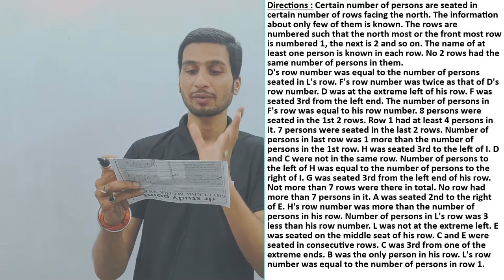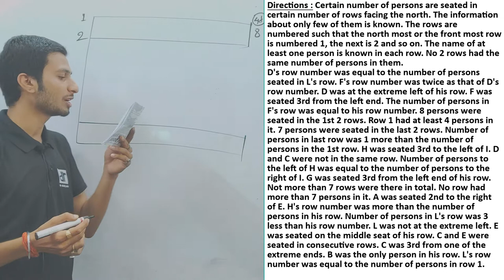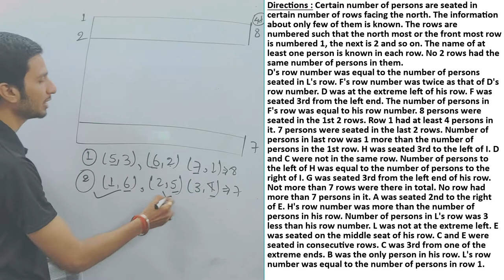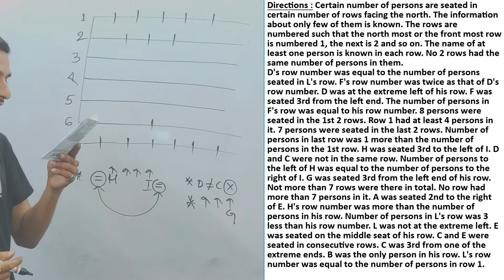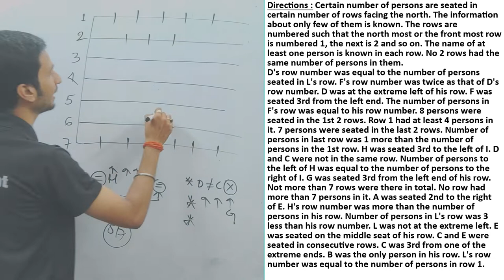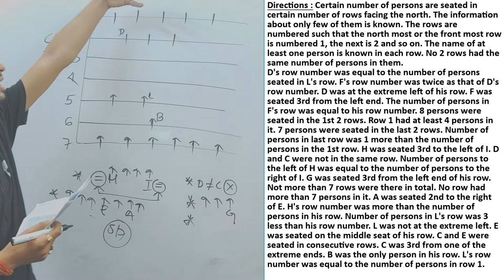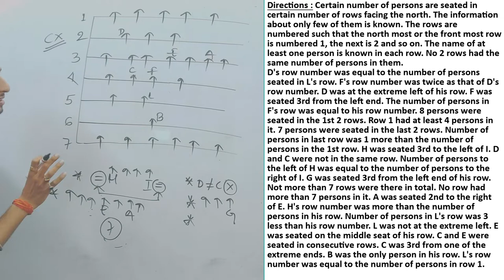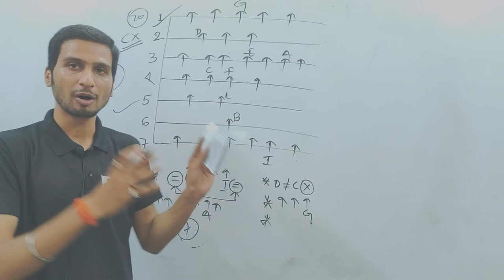NEW PATTERN SEATING ARRANGEMENT || HIGH LEVEL REASONING || REASONING BY KUNAL GURU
2. No option and answer will be provided for the questions because if answer or option is known to one, then by hook or crook aspirants mends to make their answer correct without getting to its core approach, the motive is not to get answer but to clear one's concepts which can be done by not giving answer and options.
3. No one will be allowed to ask for the answer without solving it, if you get your answer you can message me on Whatsapp, i will make sure to reply you whether it is correct or not, This (👍) symbol simply represent correct, and this (❌) symbol wrong.
4. After every question posted, you will receive a video solution link after 24 hours and if you will be unable to solve you can watch it to enrich your knowledge.
5. Share this to your friends who are pursuing for competitive exams, and let them know about this, so that the motive of this idea get fulfilled to its core.

rrb alp
rrb